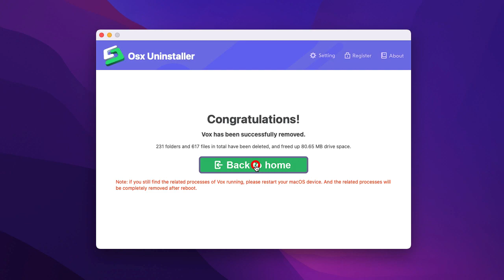How to Uninstall Vox for Mac Completely